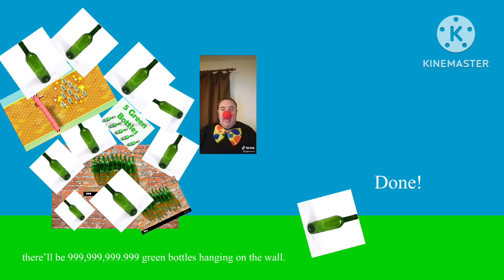A lot of 10 green bottles with lyrics and the 10 corporations lyrics is GONE on the this side